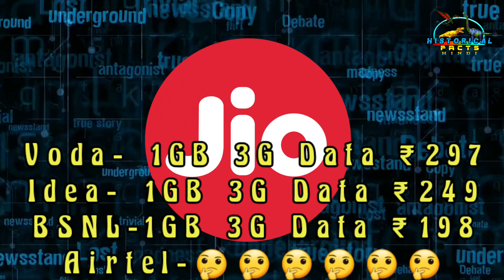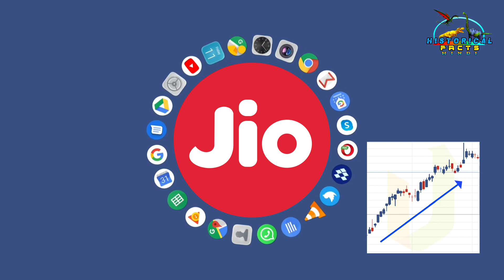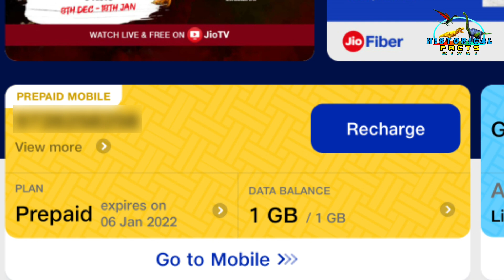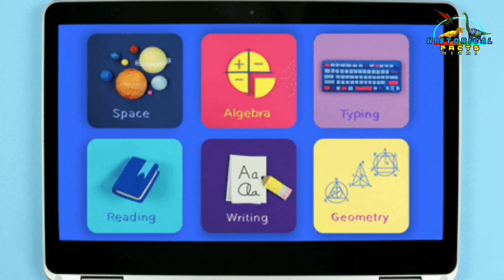Telecom Companies कैसे काटती हैं हमारा च*#$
Historical Facts Hindi

क्योंकि मैं ऐसी वीडियो हर हफ्ते लाता रहता हूँ।

नीचे कुछ दिलचस्प वीडियोस के लिंक भी दे रहा हूँ जिन्हें आप लिंक पर क्लिक करके देख सकते हैं 👇👇

cellular spectrum,2g spectrum scam,2g scam india,satyam scam video,2g scam,2g spectrum case verdict,telecom companies in india,telecom agr scam in india,airtel vi agr dues big mistake,jio 25 lakh scam recording,free data pack jio,you have used 100% data,free trial of jio fibre fraud,how to safe from fraud calls,jio fraud call,jio free internet,jio fiber review,jio fibre fraud,jio sim news,jio fiber,jio fraud,convert black money white money,black money to white money,jio scam,

वैसे बाकी आप चैनल पर जाकर भी देख सकते है।